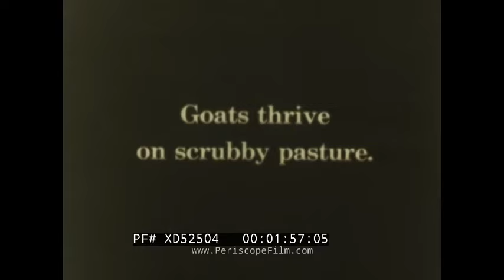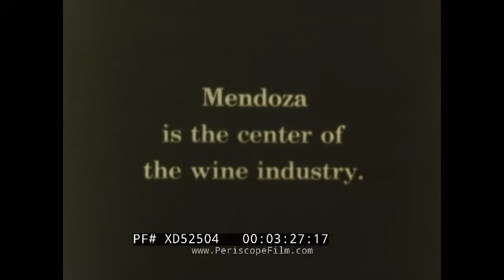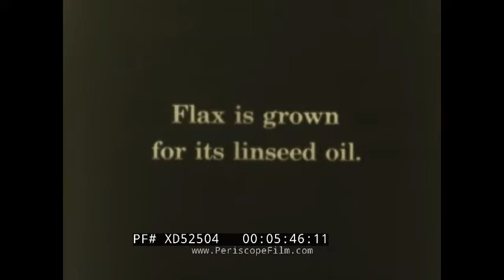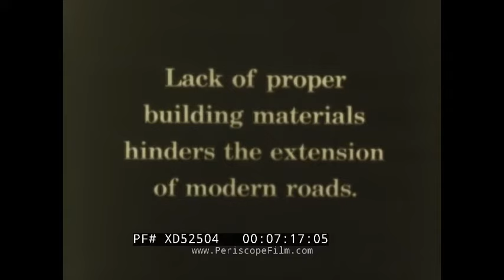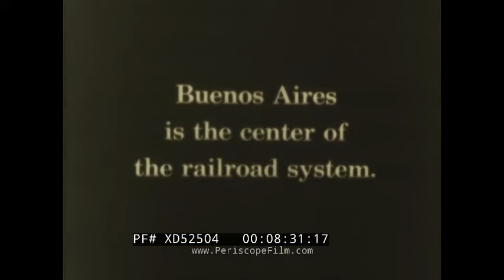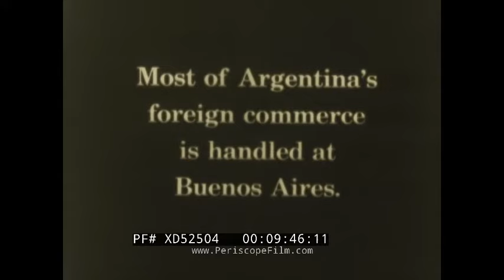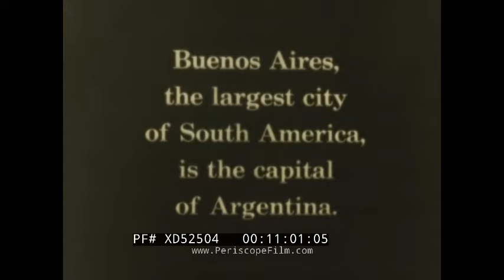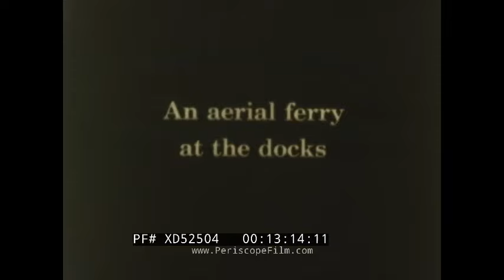1930s ARGENTINA TRAVELOGUE / EDUCATIONAL FILM GEOGRAPHY & NATURAL RESOURCES BUENOS AIRES XD52504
Made in the late 1920s or early 1930s as part of Kodak's educational film library, this silent Eastman Classroom Film takes the viewer to Argentina, with footage from its various regions and a look at its natural resources and economic activities. It shows wool farming in Patagonia, cattle and wine production in the irrigated arid uplands, and wheat production in the Pampas. This is exported via the port of Bahia Blanca with a short introduction to the Argentine railway system, including fascinating footage from the trans-Andean railway. There is stunning footage of several sights in Buenos Aires, including the Parliament and the Plaza de Mayo. Finally, it ends at the Iquazu Falls.

0:10 Title “Eastman Classroom Films: Argentina”, 0:15 a map of South America slowly zooming in on Argentina and then on Patagonia, 0:57 huge flock of sheep followed by them being sheared, 1:29 Map zooms in on the “arid uplands”, 1:59 goats on dry cliffs, 2:15 a large river with construction followed by shots of irrigation canals, 2:55 farmers harvesting sugar cane in Tucuman, 3:07 sugar cane being mechanically processed in a factory, 3:36 grapes in vineyards in Mendoza, 3:53 farmers harvesting grapes in huge vineyards, 4:24 grapes being turned into wine, 4:53 Cattle herder herding his cattle at a ranch in the Pampas, 5:31 Cattle grazing in an alfalfa field, 5:39 farmer harvesting flax, 6:07 farmers harvesting wheat with large horse drawn harvester, 6:37 sacks of wheat stacked in a huge pile, 7:21 herder herding cattle along a dirt road, 7:42 a railroad map of the Pampas, 7:53 a cargo train driving through the Pampas, 8:17 the train arriving at the port of Bahia Blanca where goods are prepared for export, 8:39 a train pulling into Buenos Aires station, 9:03 map of the trans-Andean railroad followed by footage from the driver’s cabin along it, 9:30 steam train driving through snowy terrain, 9:50 overview of passenger ships at Buenos Aires port, 10:30 butchers prepare beef for export at an industrial scale, 10:44 various goods are loaded onto ships, 11:03 street view of the stunning Parliament of Argentina, 11:40 slow drive down a busy Avenida de Mayo, 12:00 Liberty statue at Plaza de Mayo, 12:20 aerial overview of Buenos Aires followed by a street scenes, 12:48 Teatro Colon, 12:59 a livestock show, 13:18 an aerial ferry a thte docks of Buenos Aires, 13:37 Victoria Falls at the border with Brazil, on the Iguazu River.